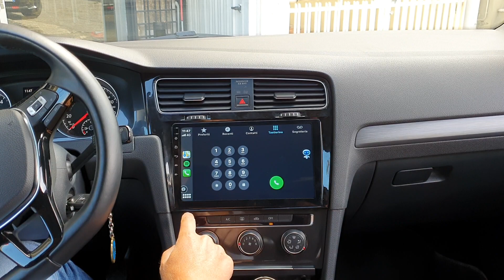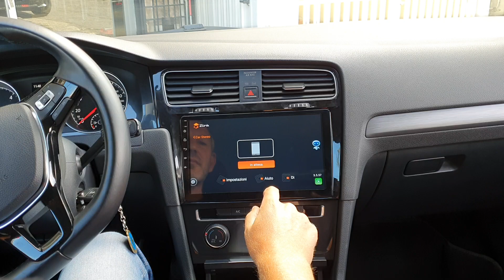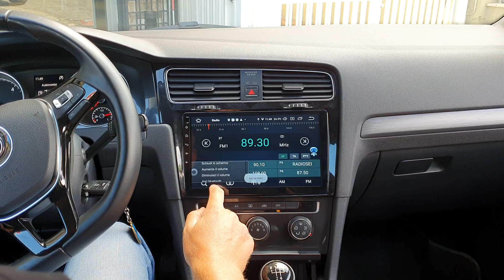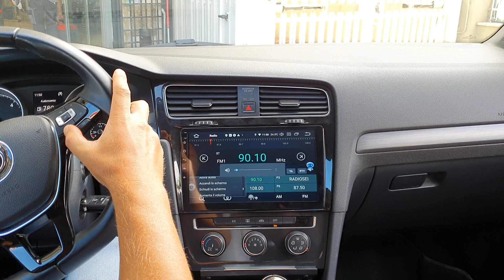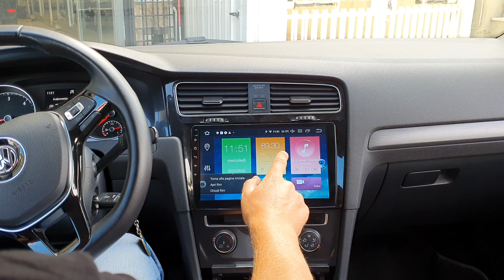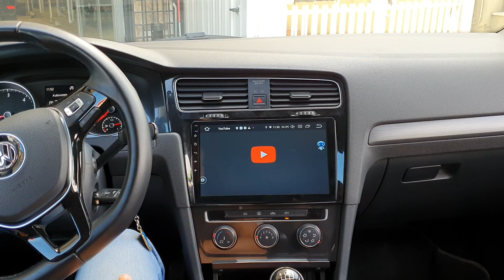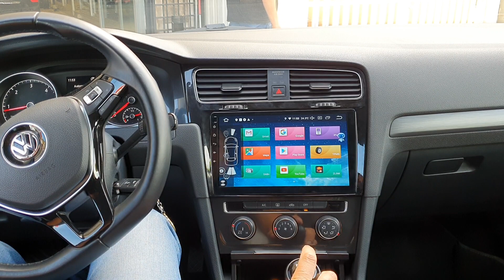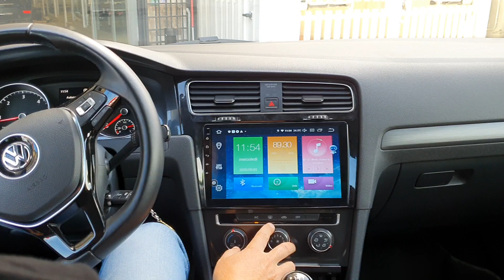Volkswagen Golf 7 car tablet